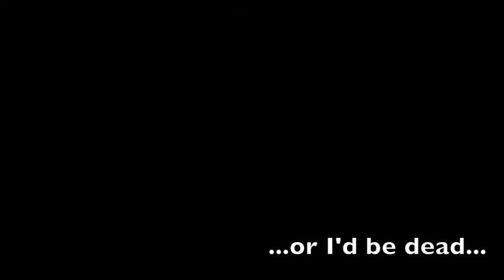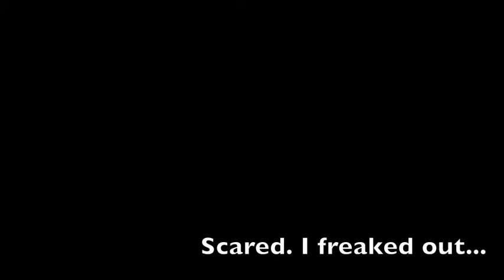MagiKeaton presents Alien Attack